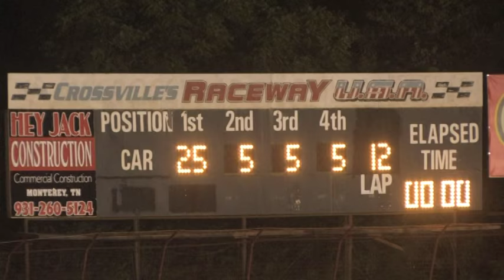Crossville Raceway | Late Models | Aug. 3 , 2013